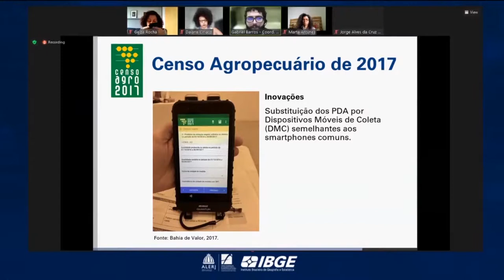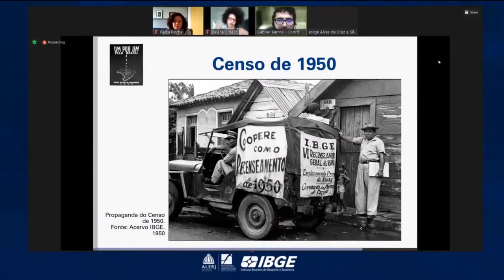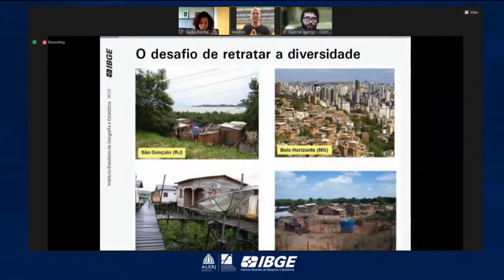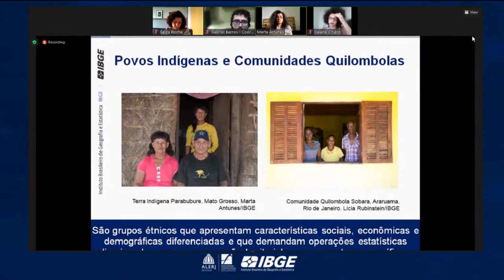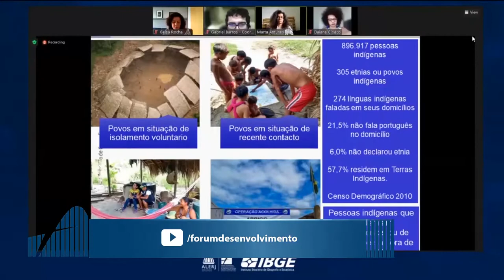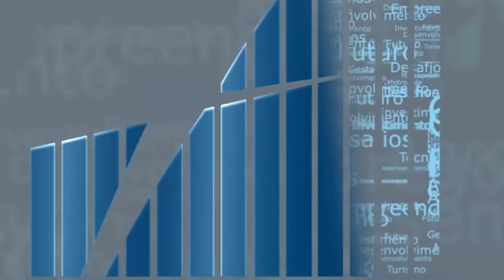Rio em Foco - Censo 2022 - Bloco 3